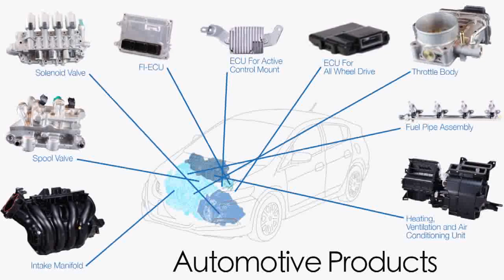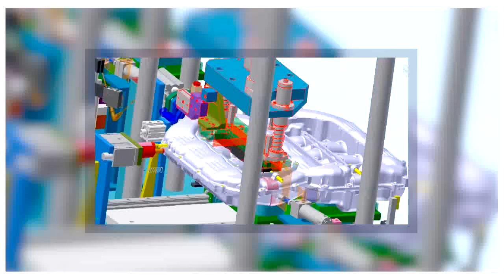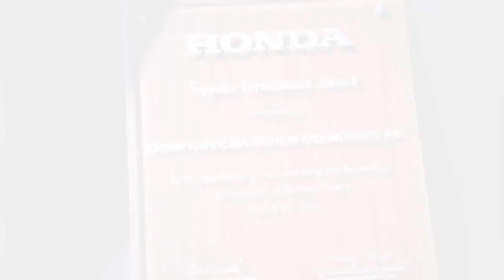We Are Keihin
Take a glimpse inside Keihin North America's facilities.  Learn a little bit more about who we are and the quality products we produce.